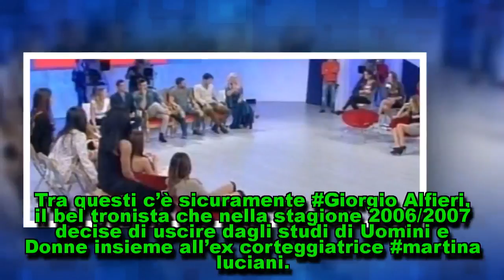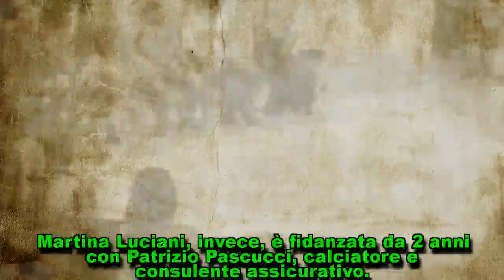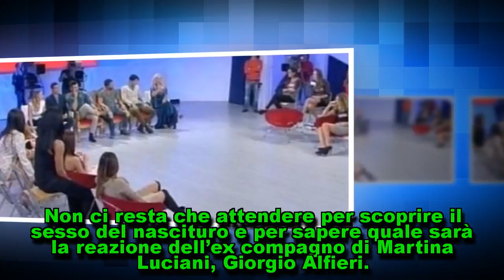Seconda cicogna in arrivo per una storica ex corteggiatrice di Uomini e Donne